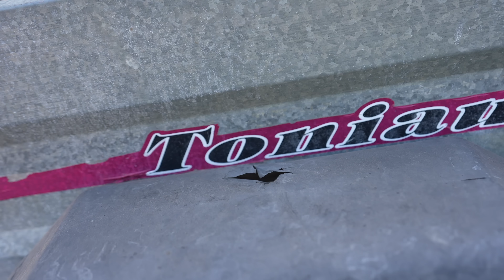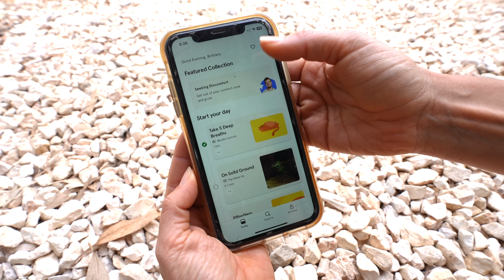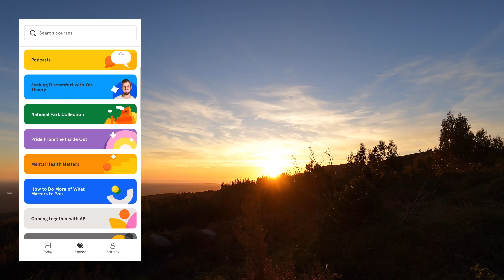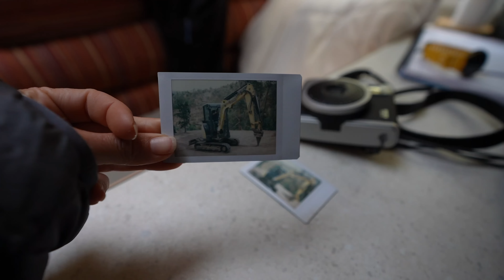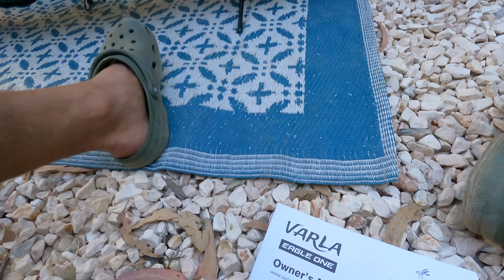BUILDING NEW ROADS AND PATHWAYS on our 7 Acre Homestead in Portugal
Good roads are like the gift that keeps on giving 🥰

Get your very own rad Varla Eagle One Scooter Code: Adventure for $350 off per Varla Eagle One (limited use for the first 6 customers)

► CAMERA GEAR:
ORIGINAL VLOGGING CAMERA
UPGRADED VLOGGING CAMERA
MAIN VLOGGING LENS